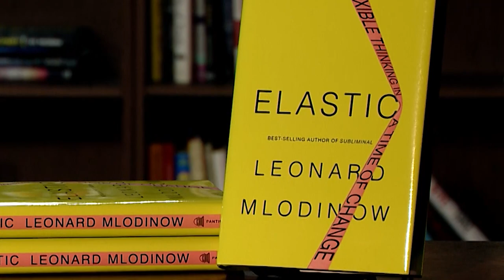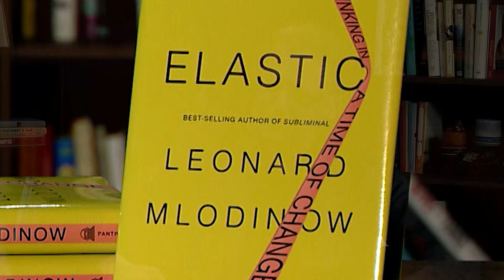Elastic 1.0 | Leonard Mlodinow with Barry Kibrick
Dr. Leonard Mlodinow, co-wrote The Grand Design and A Briefer History of time with Stephen Hawking. He can take incomprehensible subjects and make them accessible to all. In part one of our conversation about his book Elastic, we examine why flexible thinking in a time of change is of the utmost importance.